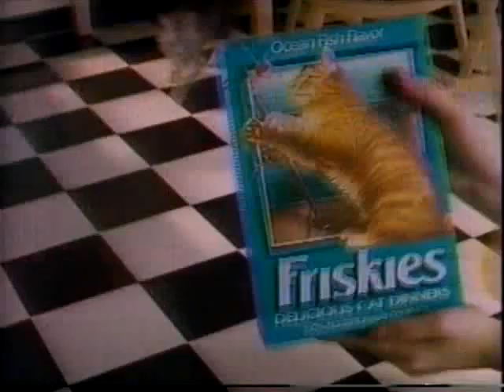Grand (1990) "Deer Hunter" s01e07 NBC Full Episode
7th episode of Grand. Directed by Peter H Hunt, written by David Richardson. Originally aired March 1st, 1990.